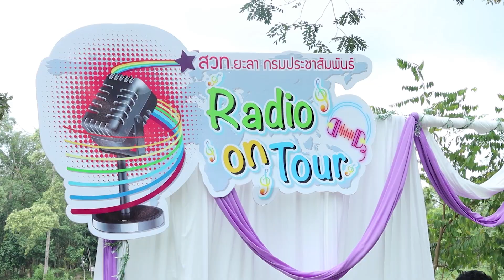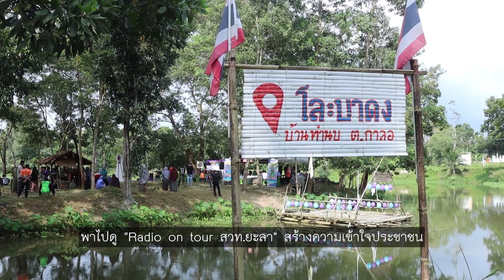ว้าวสลาตัน ตอน Radio on tour สวท ยะลา สร้างสันติสุขชายแดนใต้